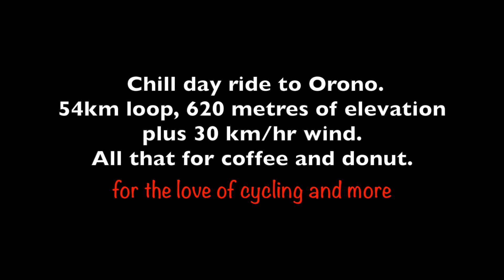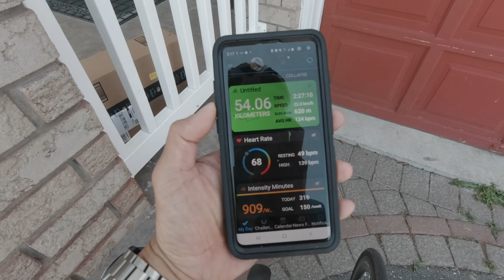Chill day ride to Orono.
Sharing personal goals, cycling adventures, travels, foods, health and fitness.

We, cyclists, love a cup of coffee and a donut and more.
How far will we go?

Here we proved that we would go regardless of how far it is to get there. All for just a nice cup of coffee.  Let's have fun and enjoy!